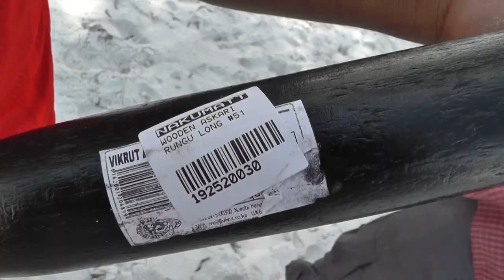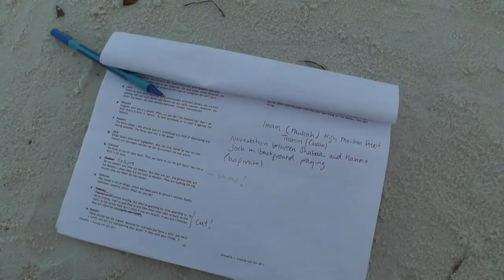ATALANTA rehearsals in Mombasa - Day 6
ATALANTA rehearsals at the Reef Hotel and beach, Mombasa, Kenya
Saturday, 14 July 2012 - Day 6

Das Letzte Kleinod
director: Jens-Erwin Siemssen
actors: John Francis Gambula, Huruma Haule, John Leonard Ongaya

a video diary by Melanie Pieper